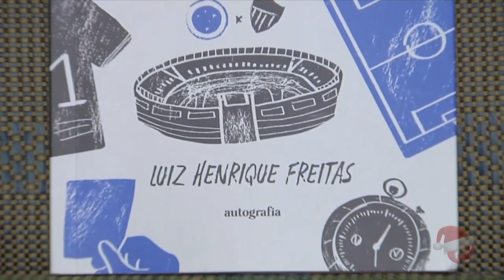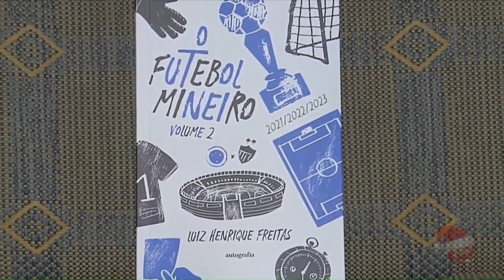Livro aborda futebol mineiro